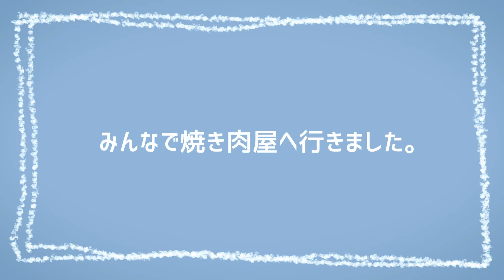【ビックリ】アイスを食べて固まる2歳児【でもおいしい】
2歳の息子。まだアイスクリームに慣れていない様子なのですが、食べたがるんです…。そして案の定、ビックリして固まってしまいます…。

いろいろと大変ですが、楽しいおうち時間を過ごせるよう毎日頑張ってます！
皆さんのおうち時間も是非教えてくださいね〜。

吉本興業所属の夫婦コンビ「夫婦のじかん」です。